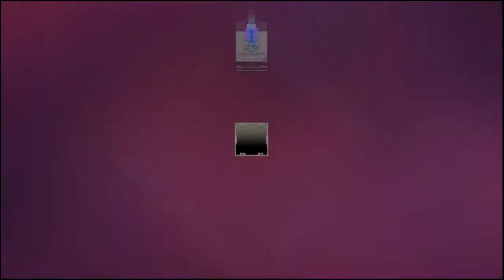Crystallion | Hyper Light Drifter Arena: West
spider moment